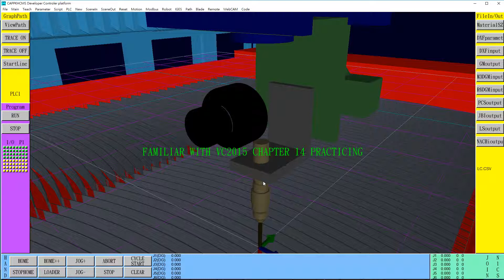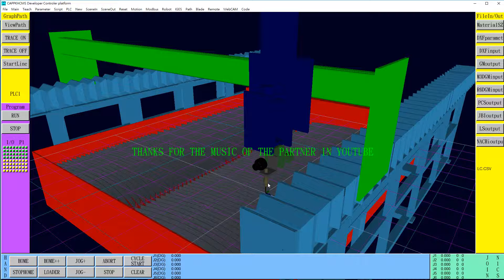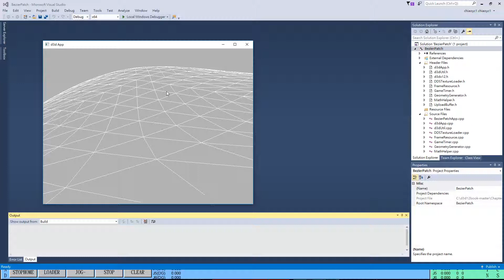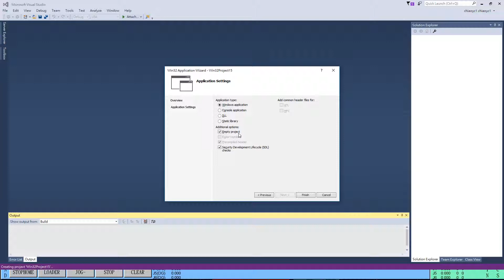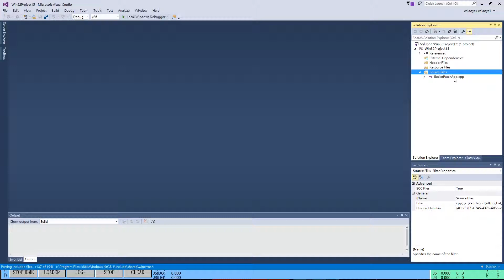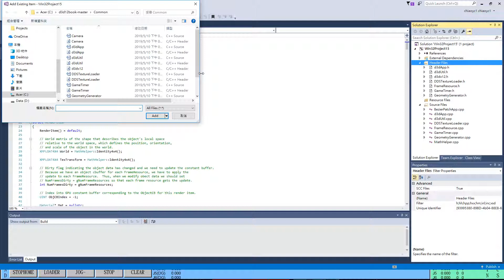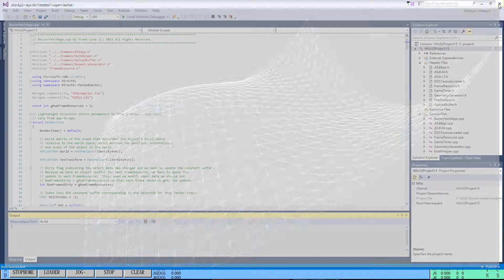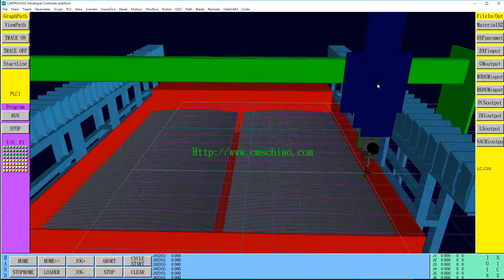FAMILIAR WITH VC2015 CHAPTER 14 PRACTICING